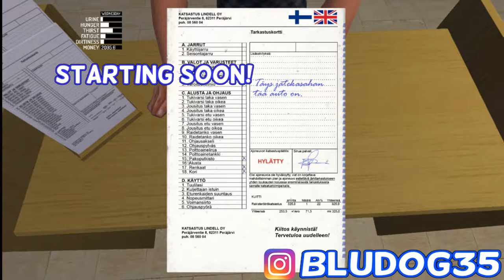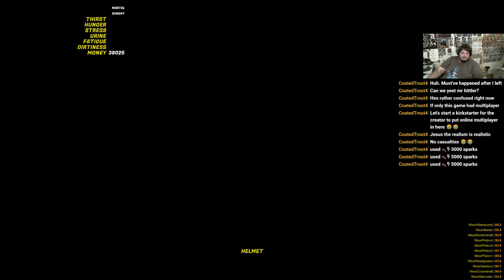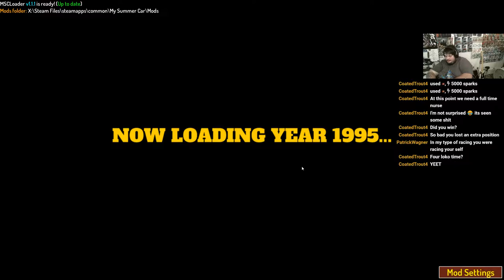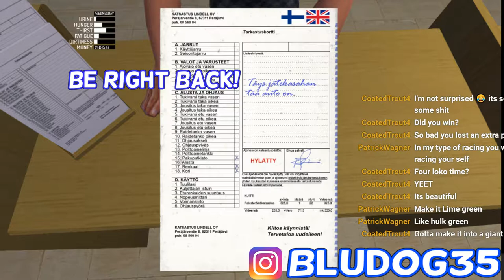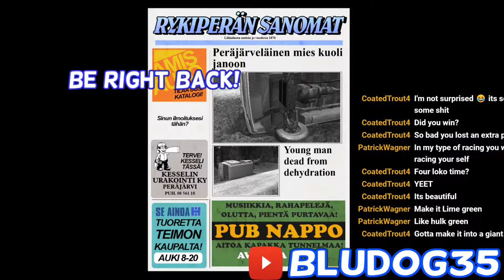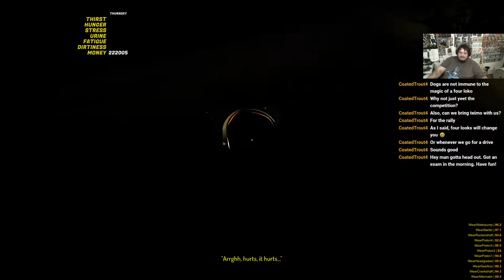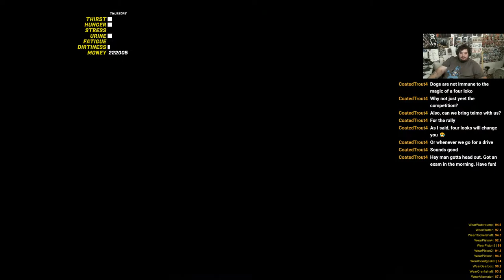Satsuma Rally Part 2! Streamed On Mixer